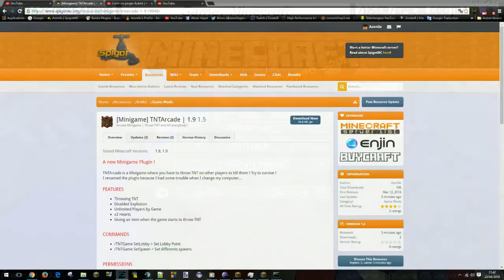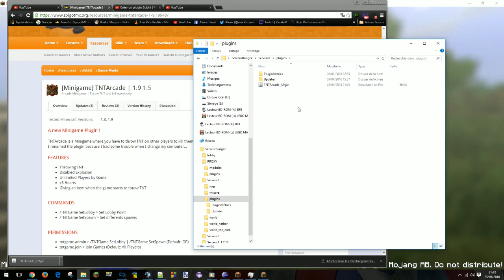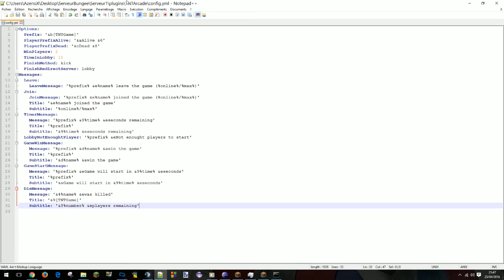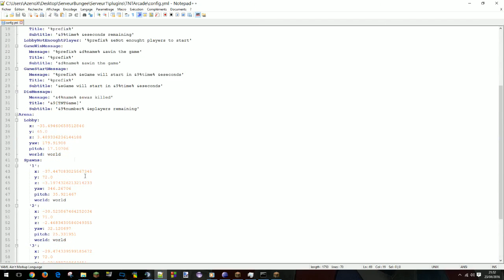[Plugin] TNTArcade | AzenoX